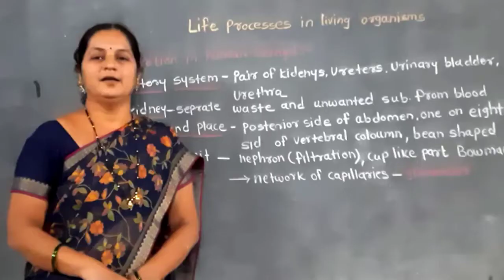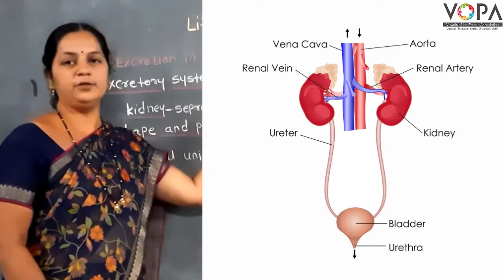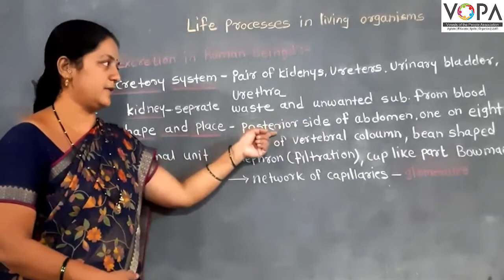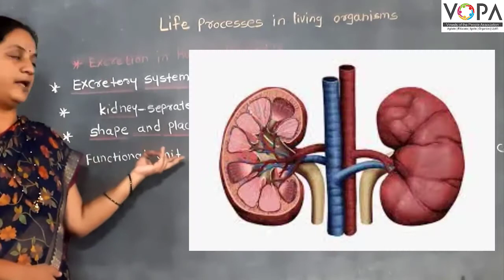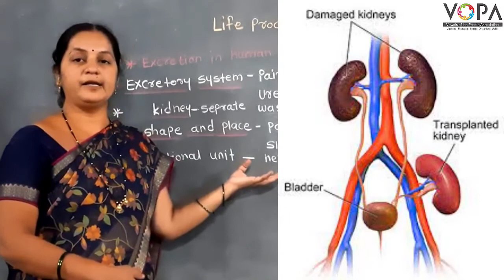9th | Science | Chapter 15 | Life Processes in Living Organisms | Excretion in human beings |VSchool